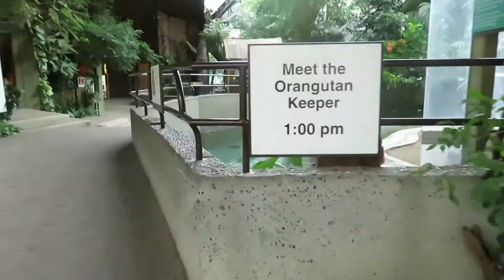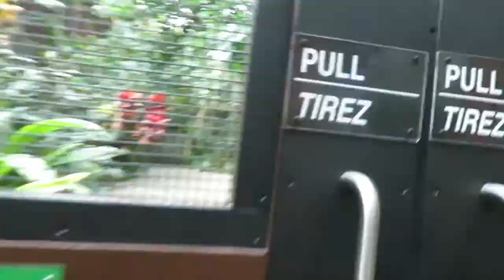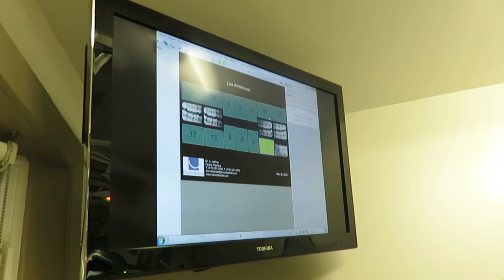OFF THE CHARTS | OUR LIFE BE LIKE | VLOG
In this vlog, Lisa is scared to death. For more vegan, fitness, lifestyle and weight loss motivation check us out on instagram and twitter!